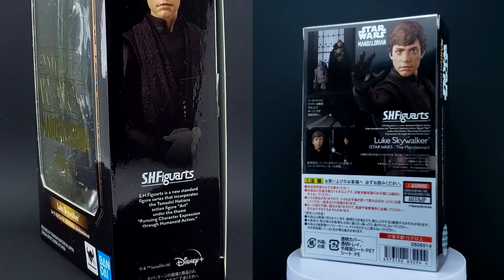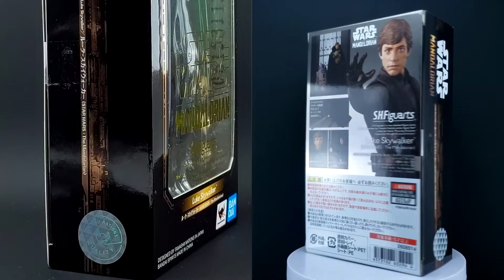S.H. Figuarts LUKE SKYWALKER (STAR WARS -THE MANDALORIAN "Season 2") EL MEJOR LUKE! Review/Revisión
Hola amigos bienvenidos una ves mas a "DIDIMOS COLLECTION" en este video te mostramos la REVIEW Y UNBOXING de  S.H.Figuarts LUKE SKYWALKER (STAR WARS -THE MANDALORIAN "Season 2")

Déjanos en los comentarios tu opinión sobre la figura!